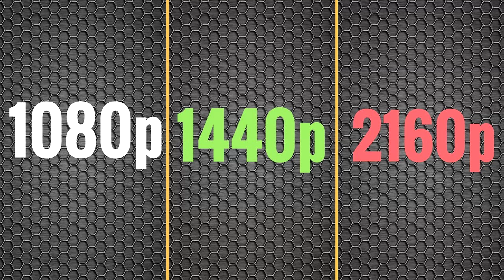FIFA 18 [DX12] Benchmarks - Threadripper 1950x and 1080TI - 1080 | 1440 | 4K